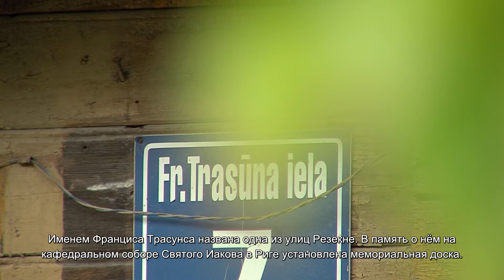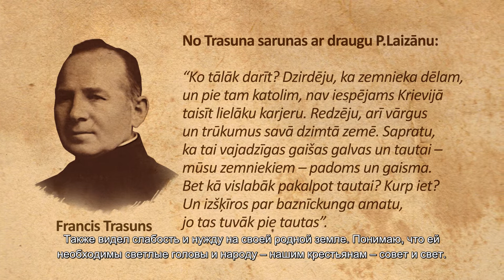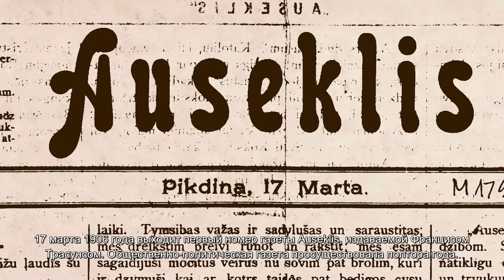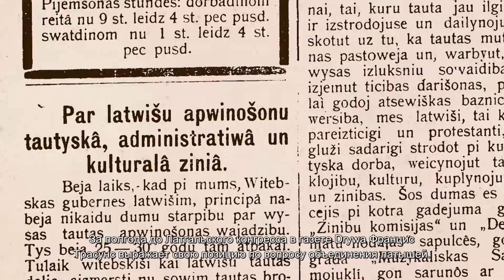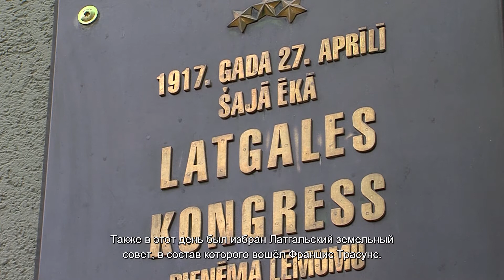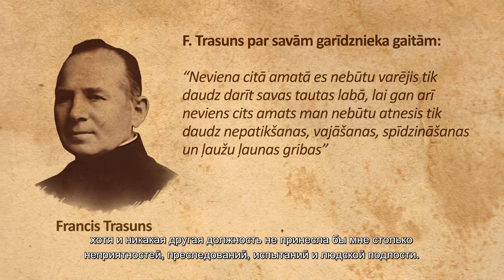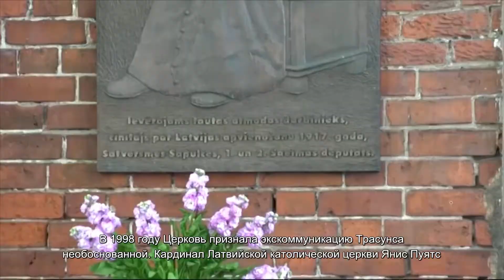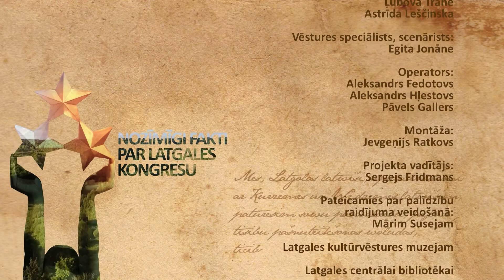Latgales kongresa vēsture: Francis Trasuns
Pieminot Fraņča Trasuna vārdu, cilvēka atmiņā ataust Latgales kongress, bet, pieminot Latgales kongresu, tas asociējas ar Franci Trasunu. Viņa devumu Latgalei un vēsturei nevar ietvert vienā vārdā, jo F. Trasuns bija katoļu garīdznieks, latgaliešu kultūras un valodas aizstāvis, valstsvīrs un literāts. Latvijas Republikas prezidents Jānis Čakste sava kolēģa Latgales politiķa devumu raksturoja vienā teikumā: "Francis Trasuns ielika mūsu Latvijas ģerbonī trešo zvaigzni - Latgali".